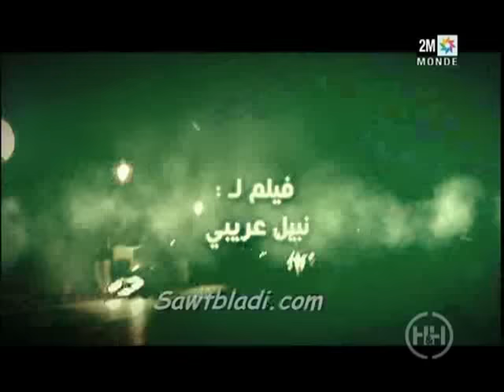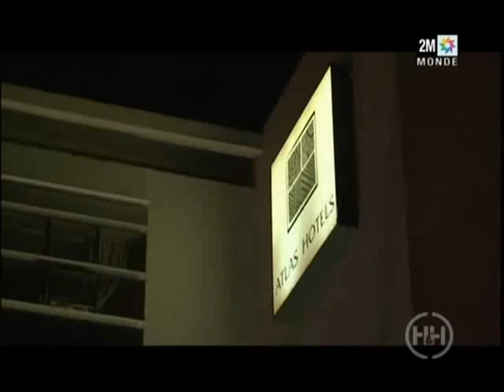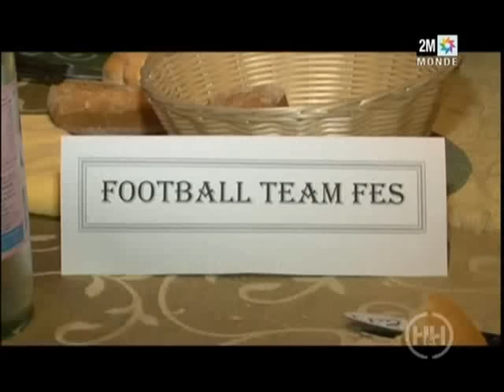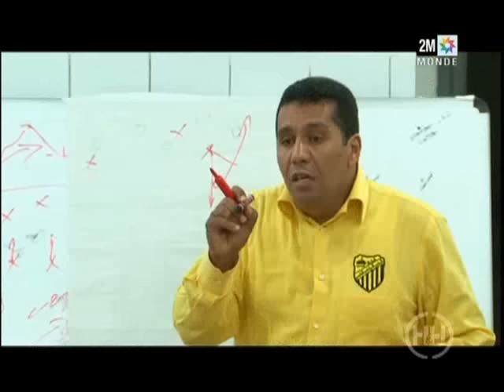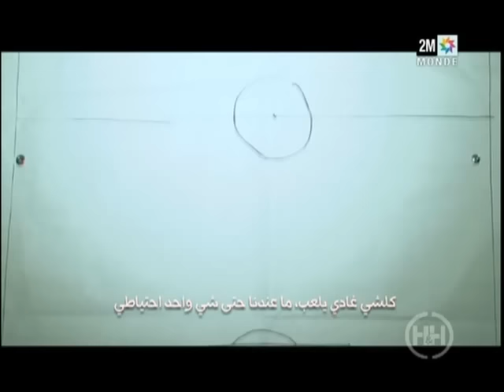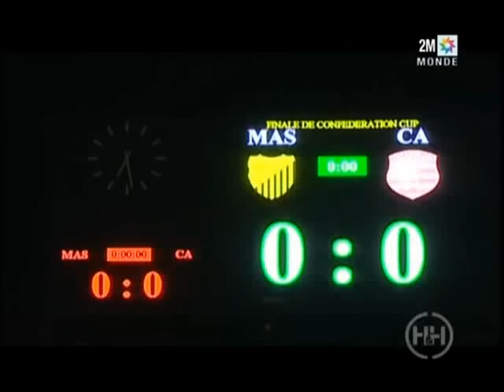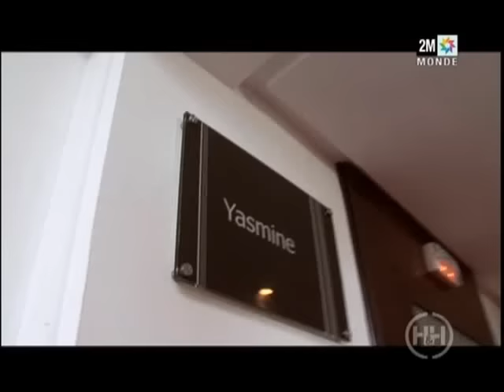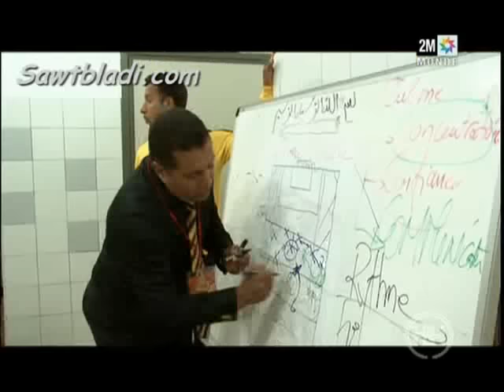إنجازات الطاوسي في 100 يوم مع الفريق المغرب الفاسي